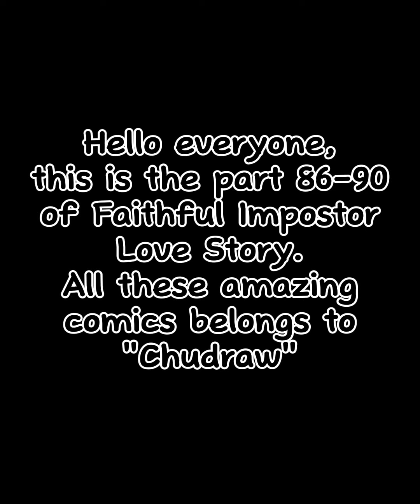The Faithful Impostor Love Story Part 86-90 | Credits to: Chudraw on INSTAGRAM | AMONG US